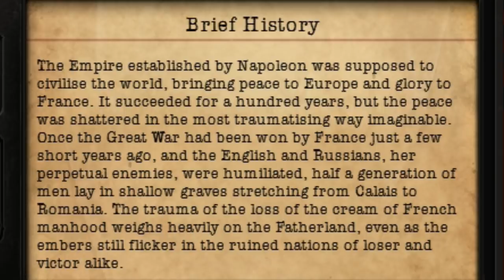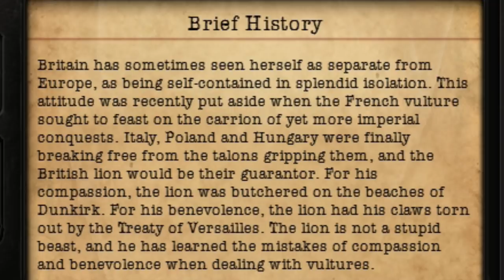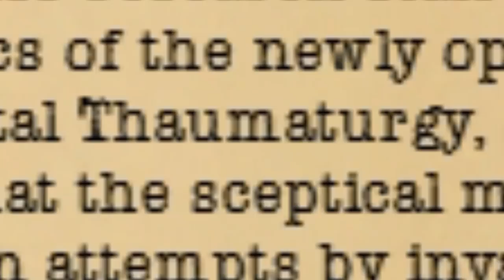What If Napoleon Won?! HOI4 Hearts of Iron 4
Today we look at the scenario what if Napoleon won?! On HOI4 Hearts of Iron 4 on the Apres Moi Le Deluge mod. It's been years since I've played this so let's see what it's like!